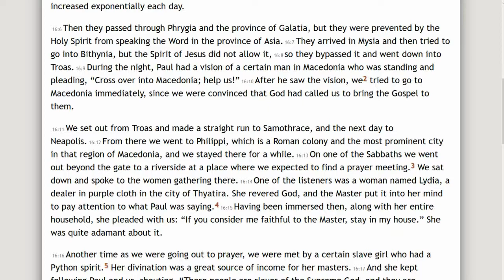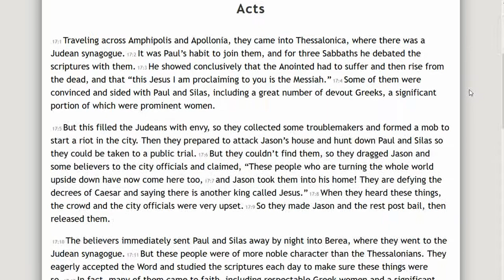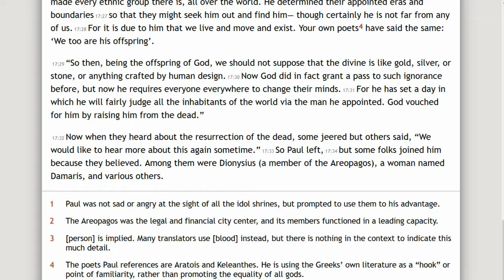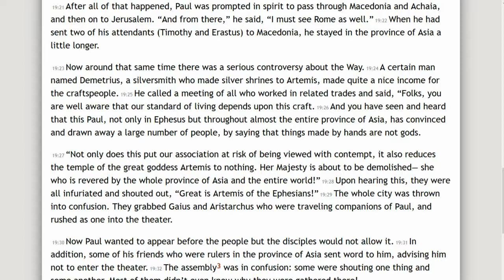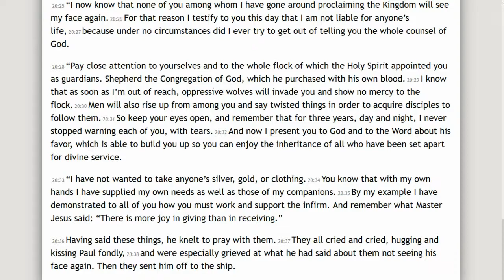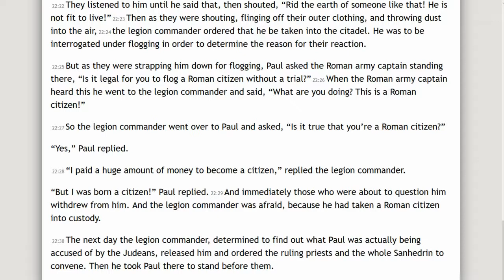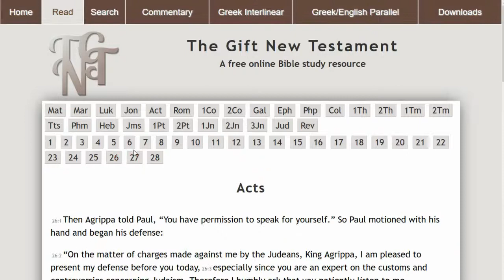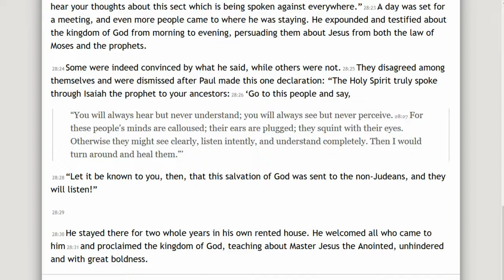Acts, Part 4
The Acts of the Apostles is a continuation of the Gospel of Luke and covers the years spanning 33 to 63 A.D. It begins with a brief discussion of the final events of Jesus’ time on earth. Then the first 1/3 to 1/2 of the book covers the birth, establishment, and early growth of the Congregation. The rest revolves largely around the three missionary journeys of Paul, which helps to give more context to his letters.